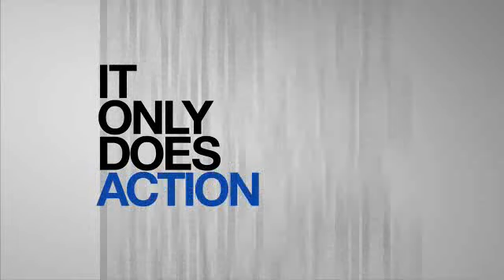PS3 It Only Does Everything- Blu-ray Movies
This ones is probably the best...